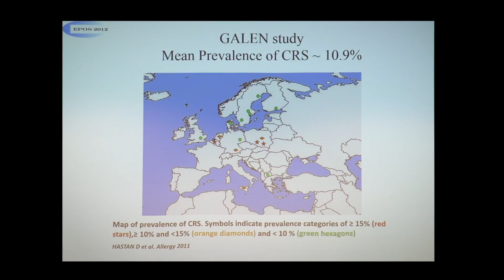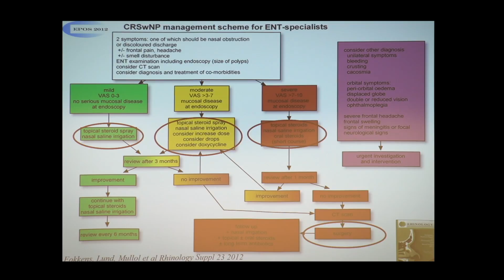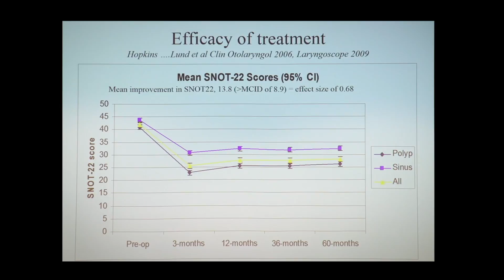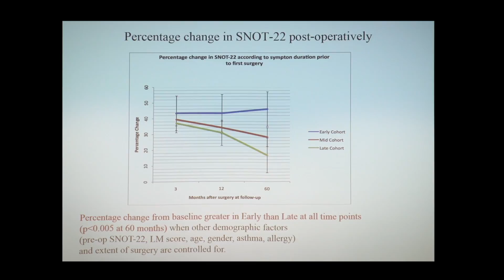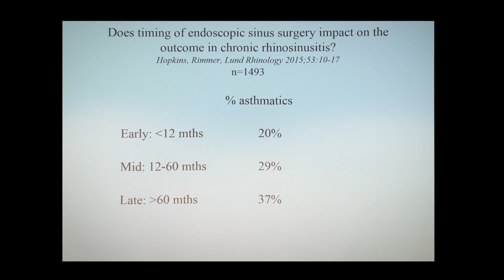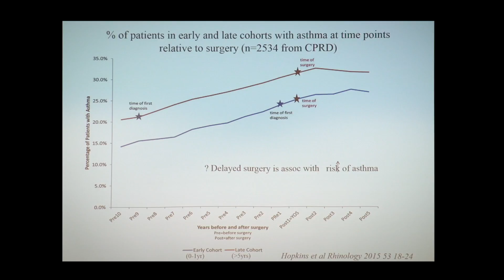Lessons on prevention by national audit | Prof Valerie Lund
Lecture by Prof. Valerie Lund on the impact of CRS surgery on patients' quality of life. EU parliament, 29 March 2017.
Prof. Valerie Lund demonstrates the influential document by looking at the evidence base on the literature for the aetiology and management of rhinosinusitis. Prof. Lund also explains which information in any future preventive strategies for asthma that this sort of information should be factored in.